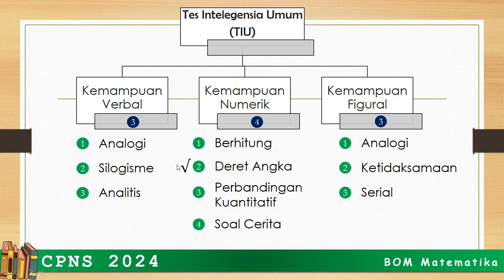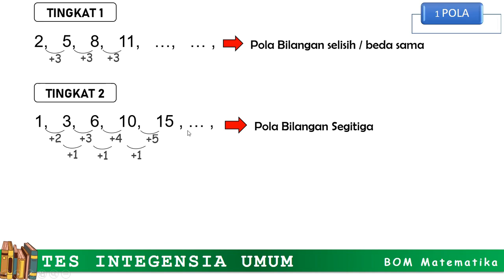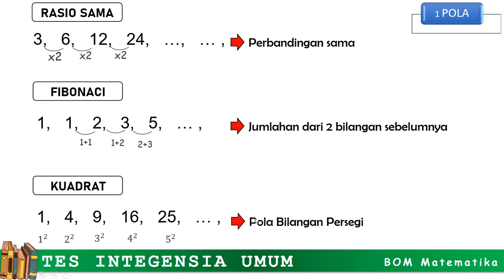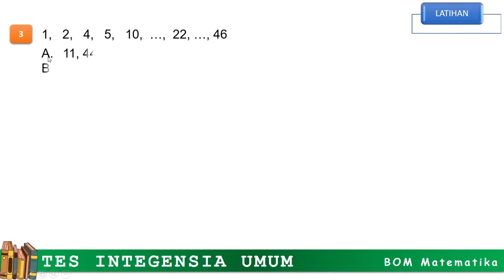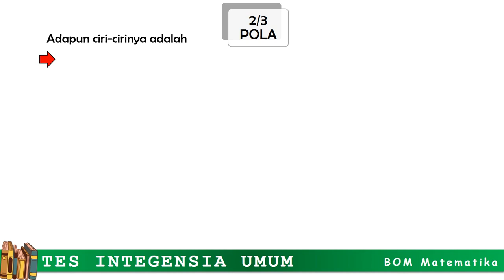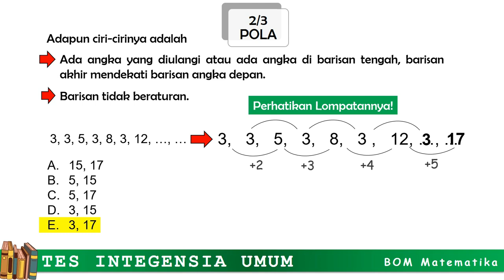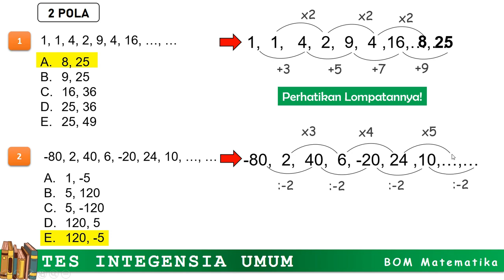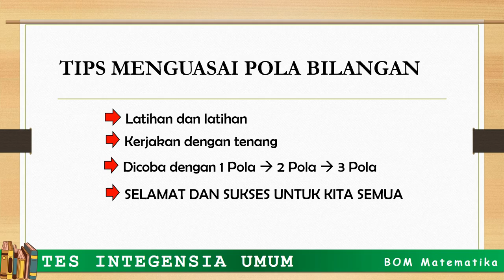Trik Pola Bilangan Deret Angka TIU CPNS PPPK | TIU Kemampuan Numerik Bagi yang mau lolos seleksi.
Trik Kemampuan Numerik Deret Angka TIU CPNS PPPK
Trik pola bilangan TIU
Trik Pola Bilangan Bagi yang mau lolos seleksi.
Deret Angka